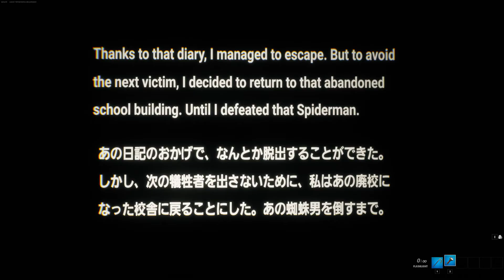ON The Nest Horror😱😎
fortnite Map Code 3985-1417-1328